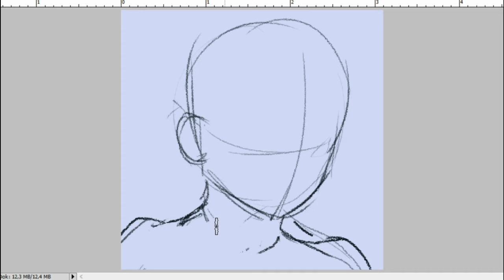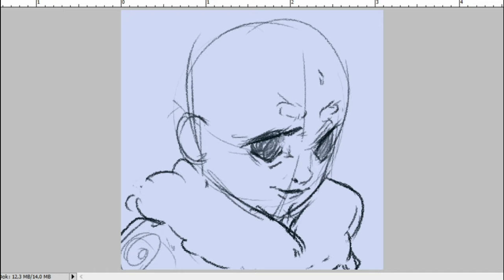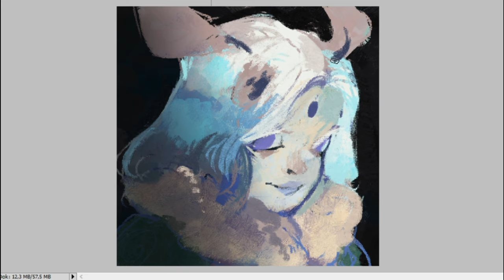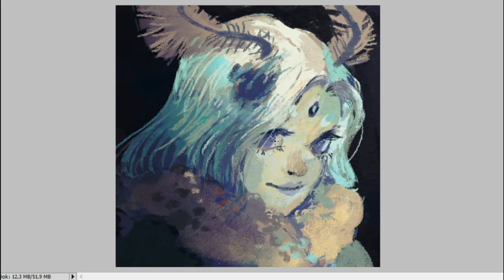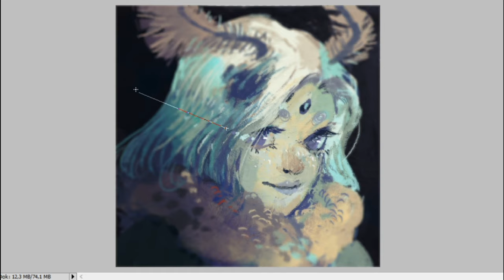speedpaint - March reward for Pati - Little Luna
What do you think about insect-inspired characters? :)

- - - - s u p p o r t  y o u r  a r t i s t - - - -

♫ Six Feet Off The Ground by Nana Kwabena